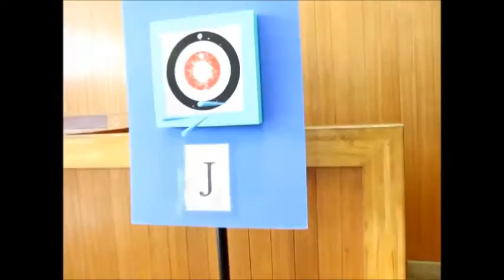吹き矢少年りくくん 吹き矢愛好会宮教室 参加者募集中 【 うろうろ和歌山 】 和歌山県 和歌山市 Blowgun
保育園児　りくくんです。
礼儀も習えるし　大人いっぱいにかわいがってもらえるしで
こういうのに小さい子参加させるのはとてもいいと思いました。

練習中は真剣ですが　休憩盛り上がっていました。老若男女和気あいあいです。お近くの方是非是非♪

吹き矢愛好会宮教室